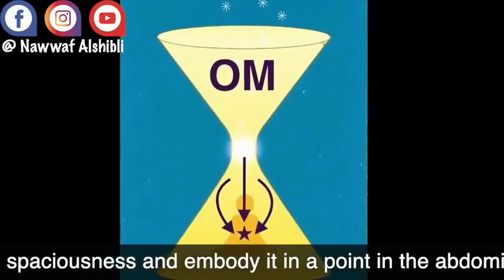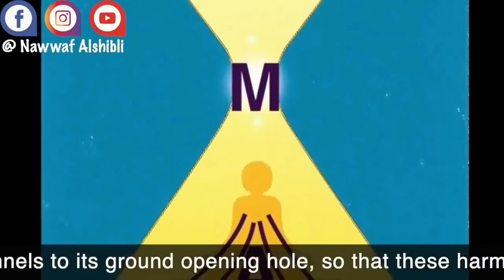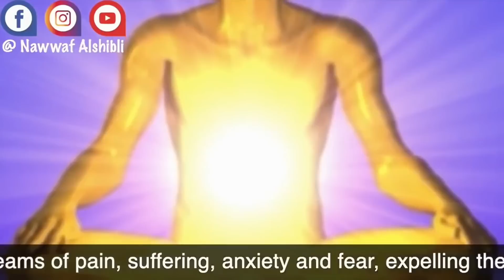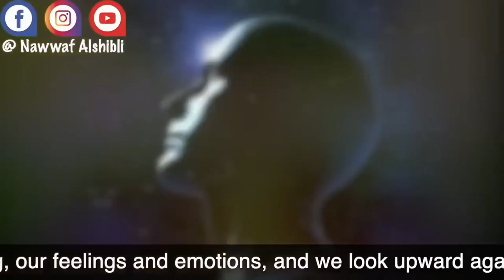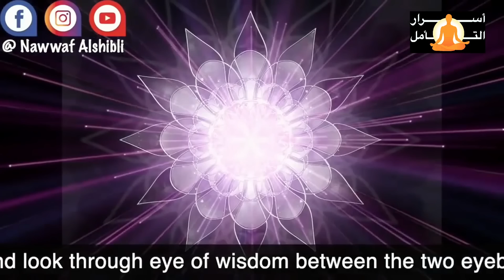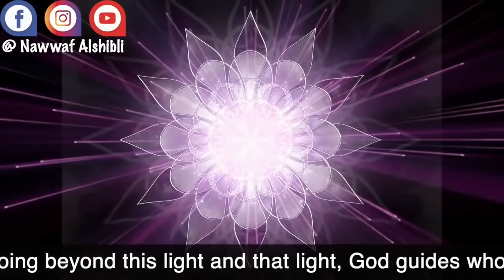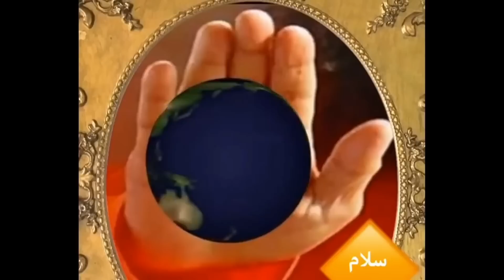رفع المناعة تفريغ السلبيات nawwaf alshibli تقنية قوية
نظم الكون الدقيقة
اضاءات على الطريق
الحقائق التوحيدية الكبرى - الجزء الاول
الحقائق التوحيدية الكبرى - الجزء الثاني